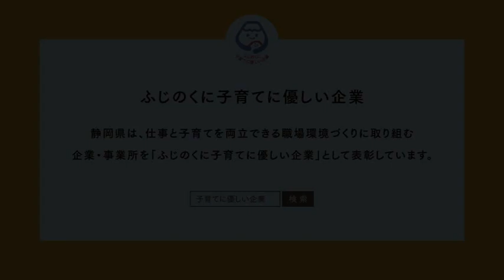「ふじのくに子育てに優しい企業」プロモーション動画（３分）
こども未来課では、子育てしやすい職場環境づくりに取り組む県内の企業や事業所等を表彰しています。
詳しくは、こちらを御覧ください！